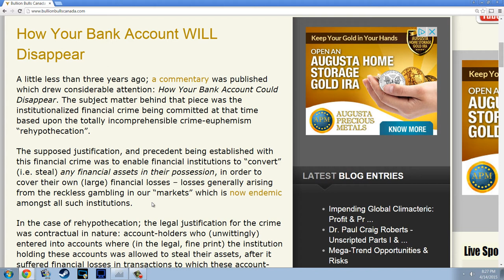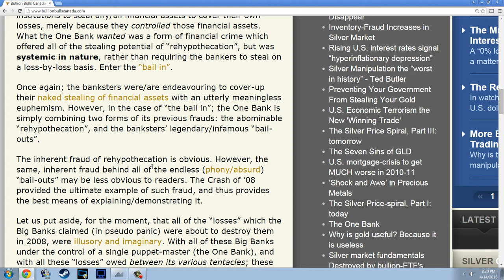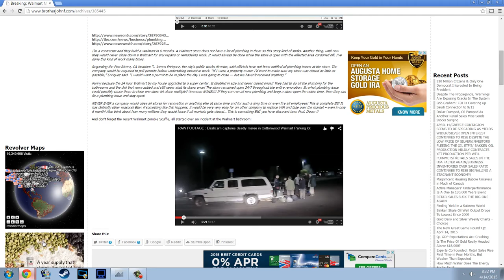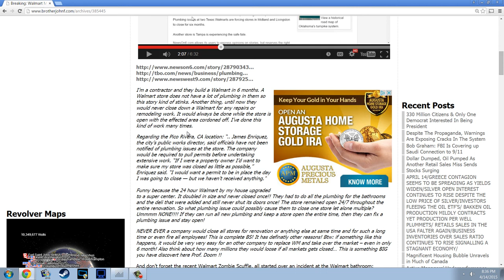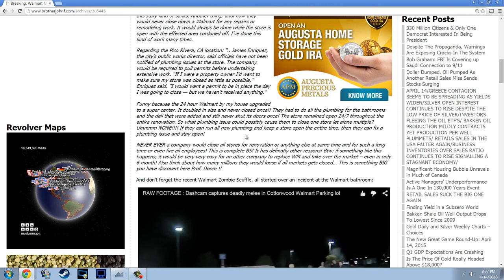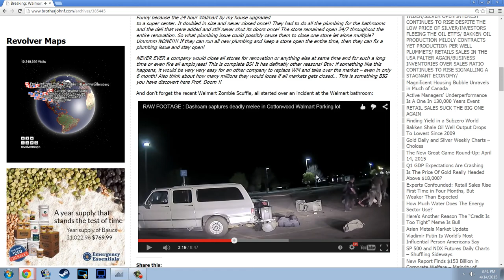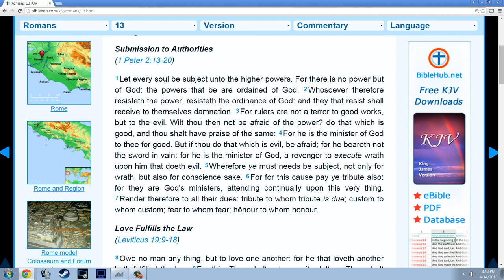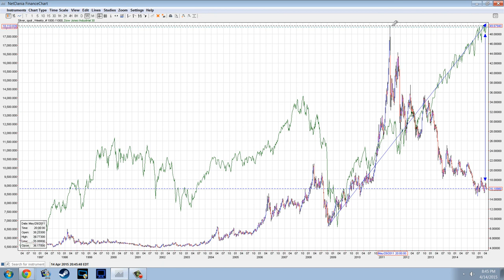Member Update 4/14/15 Resisting TPTB